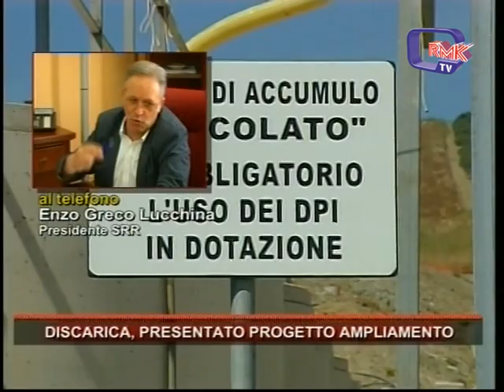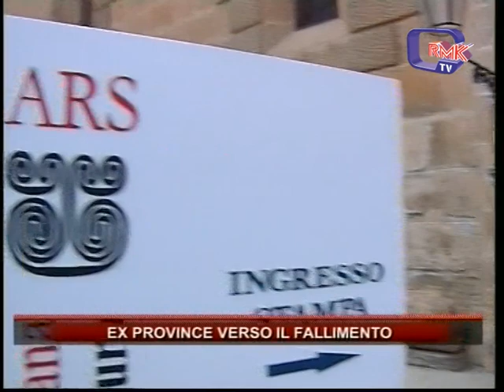Rmk Notizie 20 SETTEMBRE 2018